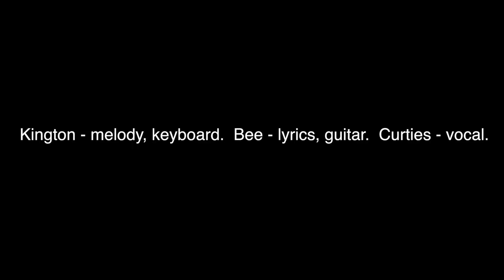under the sea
'Under the Sea' by Axolotl, band from Brisbane, Australia. Music composed and keyboards by Wayne Joseph Kington, lyrics and guitar by Schein Bee, vocals by Mandy Curties Partridge. Sound production by Patrick Whitman, video by Mandarella.